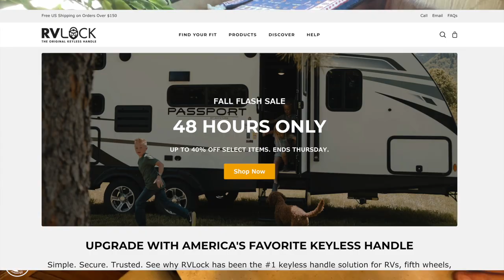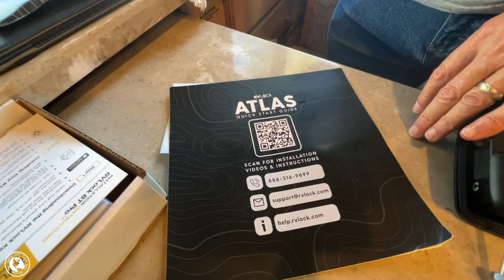RV LIVING: WE UNBOX, INSTALL AND REVIEW THE NEW ATLAS RV LOCK FOR OUR MOTORHOME!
We are so excited! We ordered the NEW Atlas Lock for our motorhome from the people at RV Lock! This keyless entry lock used to be only available for trailers and 5th wheels, but NOW, we motorhome owners have one.  It came yesterday and we got it all installed and set up.  In this video, we will show you how it went (it wasn’t all roses, but we did get it done).  Be absolutely sure to watch RV Lock’s installation videos since this is NOT a how-to, just a how-WE did it.  There were a couple of glitches, but we worked through them.  We hope this video helps you as you look at the possibility of putting an Atlas RV Lock on your motorhome.  Thanks for stopping by!

LINKS